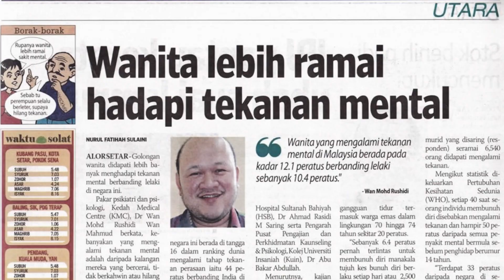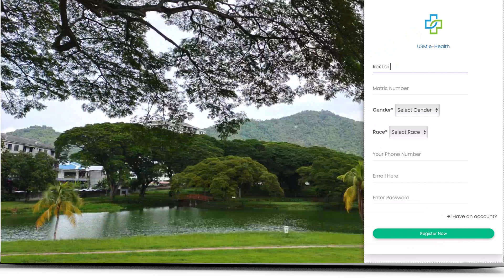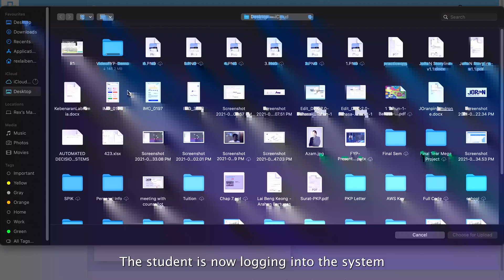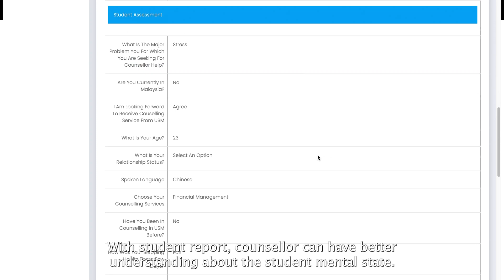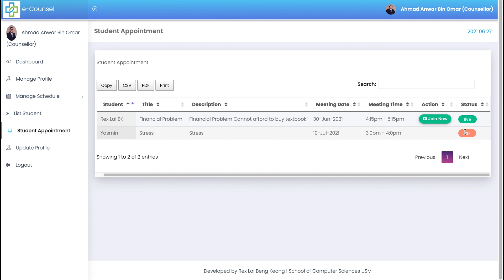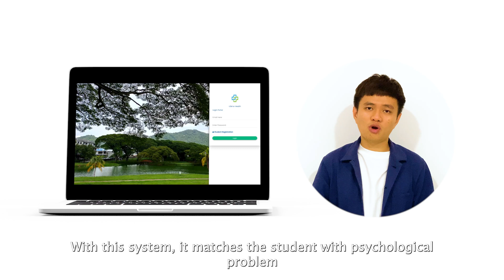MW017 | Cloud-Based Telehealth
by Lai Beng Keong

In Universiti Sains Malaysia, students are not aware of the importance of addressing their personal mental health. They do not know which is the proper channel to voice out their mind and which counsellor to seek for to solve their psychological problem. The consequences of this may result in emotional responses such as social isolation and mental health problems, including post-traumatic stress disorder, anxiety and depression, and health risk behaviors such as smoking and drinking.

 A web-based system is created to solve this problem which is related to the mental health issue of students in University Sains Malaysia. The system created is relevant to the issue faced by students as the students in USM still use the traditional way of setting up appointments with counselors. Many of the students feel that it is shameful to be counselled by counsellor.

With this system, students can never worry about the appointment issue, and they can choose the preferred counsellor that they feel comfortable with. Students are given a choice to choose whether they prefer online counselling or face-to-face counselling. A special virtual room is set up for the counsellor and student, based on the booking slot chosen by the student. Undeniably, this simple yet innovative system can help to lessen the depression issue in USM in the long run.

A collaboration discussion between USM Counselling Departments was set up in May and June to further discuss the deployment of the system to USM. The system currently runs on AWS cloud with traffic load balancing and auto-scaling. Once it is commercialized in USM, the data will be migrated to USM in house server for privacy purposes. For upcoming improvement, this system will expand to mobile applications instead of just web based.